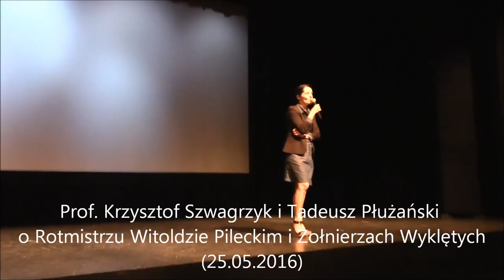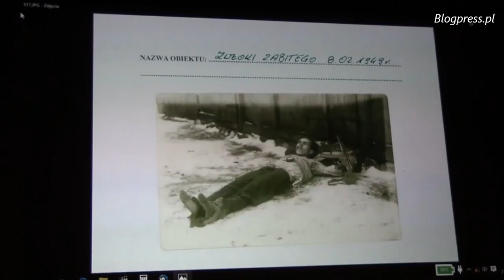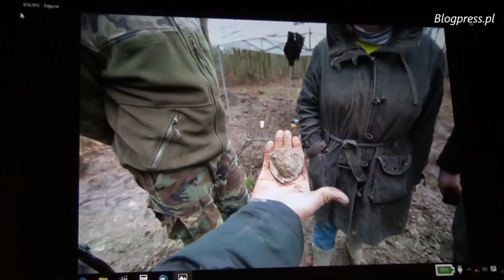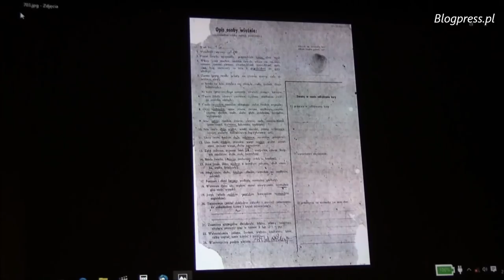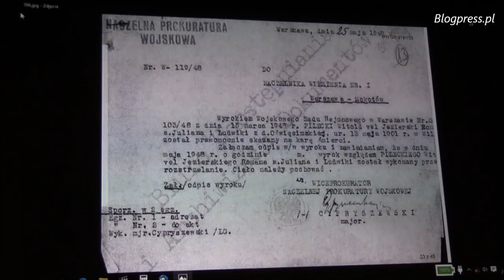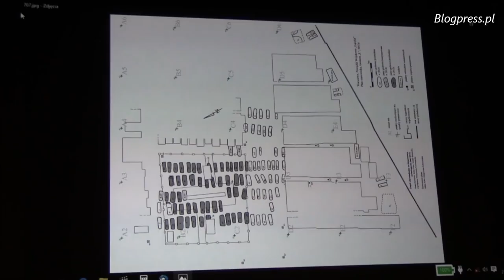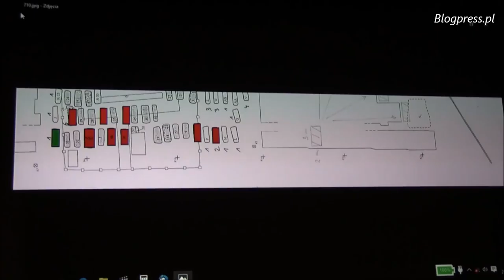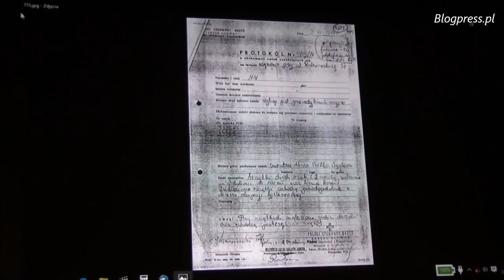Prof. Szwagrzyk i Tadeusz Płużański o Rotmistrzu Pileckim i Żołnierzach Wyklętych (25.05.2016)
W kinie Elektronik odbyło się spotkanie z prof. Krzysztofem Szwagrzykiem i Tadeuszem Płużańskim, zorganizowane przez Fundację „Łączka” oraz Urząd Dzielnicy Żoliborz, związane z 68 rocznicą zamordowania rotmistrza Witolda Pileckiego. Prof. Krzysztof Szwagrzyk, pełnomocnik Prezesa Instytutu Pamięci Narodowej ds. poszukiwań miejsc pochówku ofiar terroru komunistycznego opowiadał o poszukiwaniach miejsca pogrzebania rotmistrza Witolda Pileckiego oraz innych zamordowanych w okresie stalinowskim Żołnierzy Wyklętych.